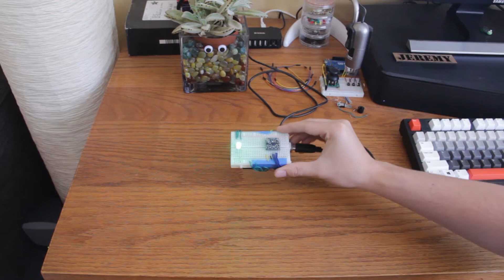Accelerometer-Based Orientation Sensor (Exploring Arduino 2nd Ed, Ch 11)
The 2nd Edition of "Exploring Arduino" is here! This video shows an example of one of the many projects outlined in the book. to learn more, or to pick up a copy.

Building something with Arduino? Tag it with ExploringArduino!